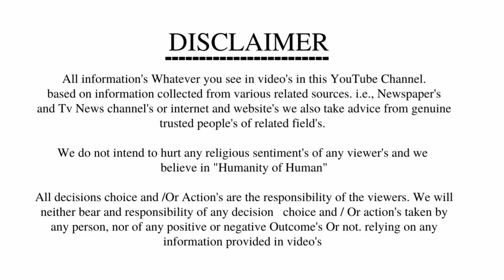Anushka and virat daughter vamika latest video | anushka sharma baby | vamika kohli video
Anushka and virat daughter vamika latest video | anushka sharma baby | vamika kohli video | virat kohli baby